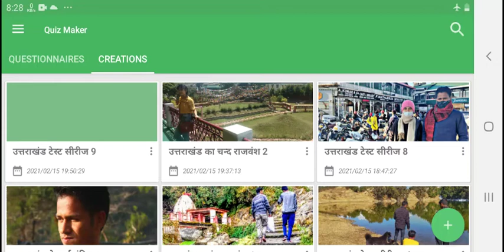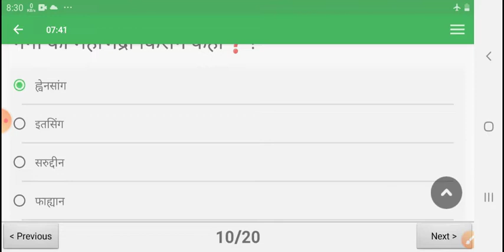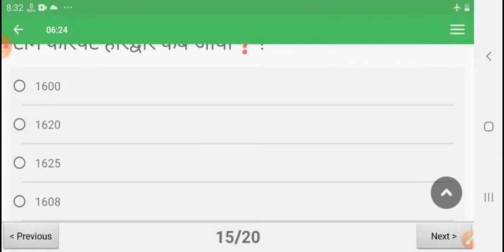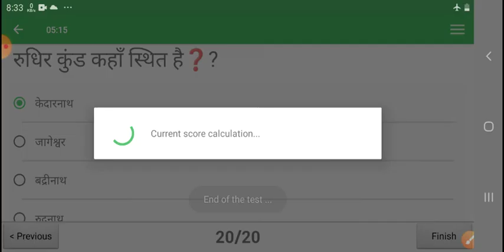उत्तराखंड सामन्य ज्ञान टेस्ट सीरीज भाग - 8 , uksssc , uttarakhand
उत्तराखंड सामन्य ज्ञान प्रश्नोत्तरी के अंतर्गत प्रमुख पर्यटन स्थल